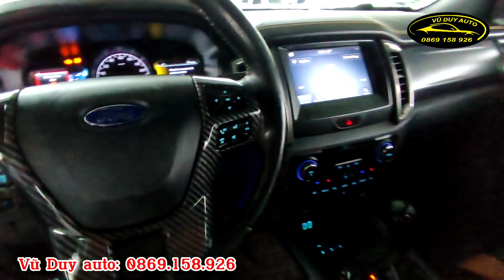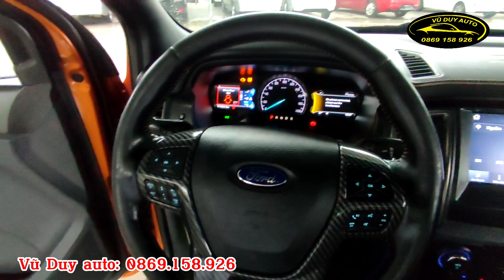Ford Ranger Wildtrak 3.2 bản full đẹp như mới giá 600tr lẻ 0869.158.926